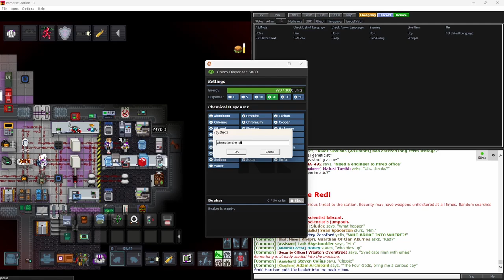The Recycler Returns [SS13] (Paradise Station)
This thing really do be too strong on god!

Rolled hijack traitor and decided to use the recycler gain to complete that objective. It turned out pretty good but I think it was easier due in part of another antag that was in the original group wiping security in incinerator while I was fixing my mistakes.